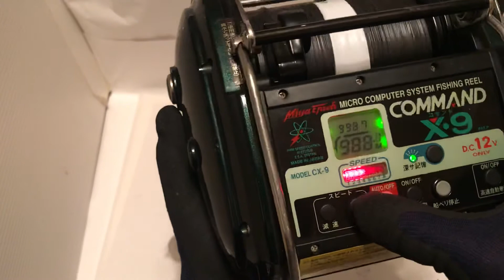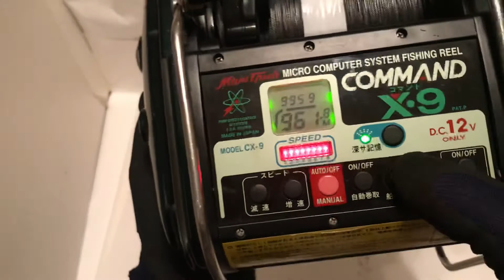Miya Epoch COMMAND X-9 Big-game Electric reel +Used PE line Very good!